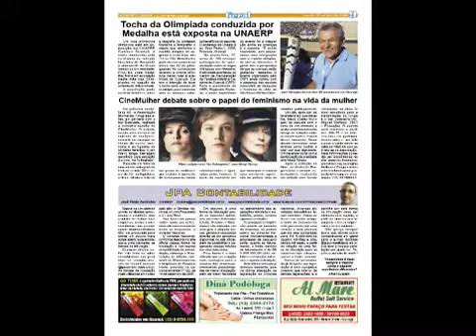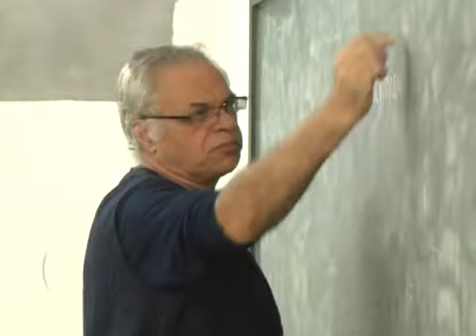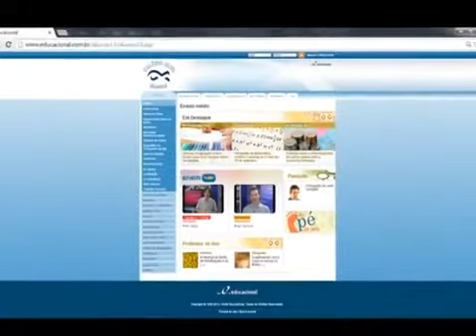Farid Madi (Candidato a prefeito-PPS Guarujá)-Exibido em 01-08-2016